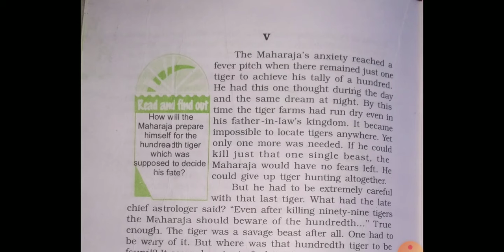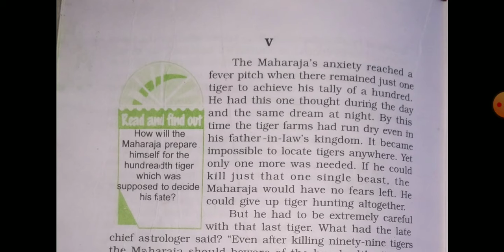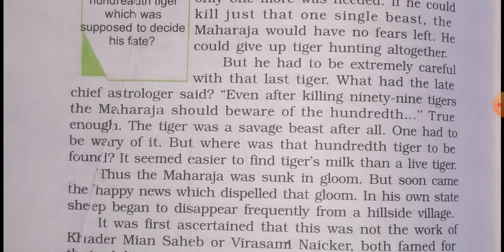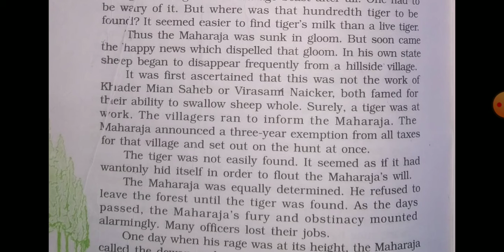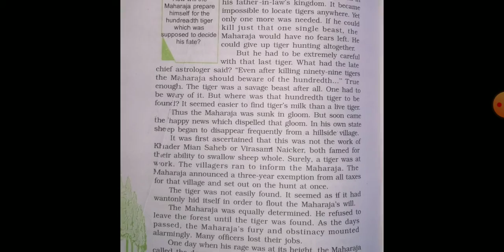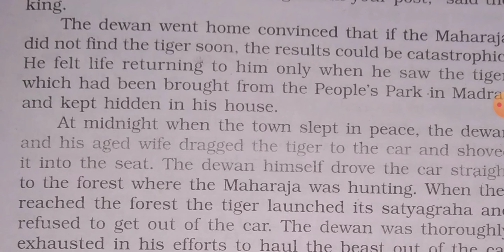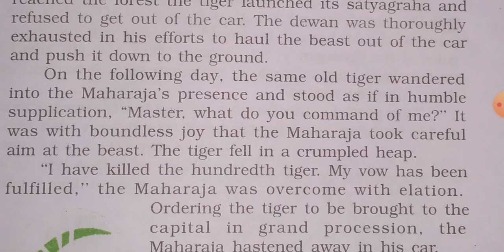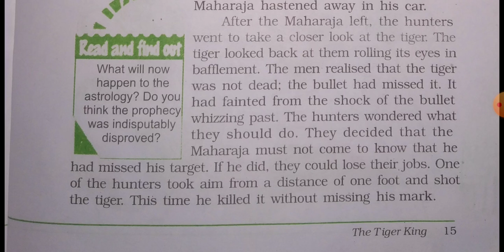Class 12th Chp2 TheTigerKing part04 English Book Vistas